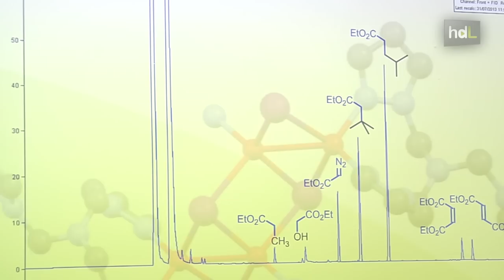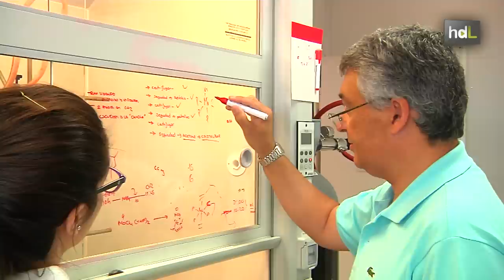HDL Pedro Pérez, conocimiento al servicio de la sociedad a través de la química sostenible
Forma parte de un exclusivo grupo de químicos: el de los que han alcanzando la categoría Fellow de la Royal Society of Chemistry de Reino Unido. El catedrático de Química Inorgánica de la Universidad de Huelva Pedro Pérez ostenta este honor desde el 2014, y ahora esta misma institución reconoce su importante aportación al mundo de la catálisis homogénea con un nuevo reconocimiento: el Homogeneous Catalysis Award. Se ha convertido en el primer español en recibir este galardón  que ha valorado su gran contribución al desarrollo de nuevos procesos para la transformación de hidrocarburos, entre ellos, el metano. La catálisis es el proceso por el que se acelera una reacción química a través de una sustancia, que se llama catalizador. Esto es importante en la industria porque hace el proceso más sostenible desde todos los ámbitos: económico, energético y medioambiental.